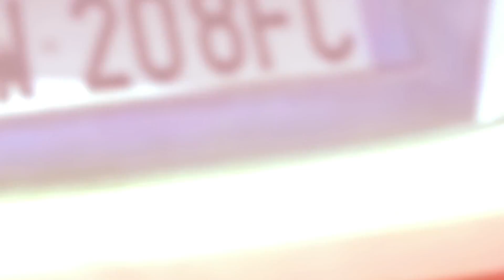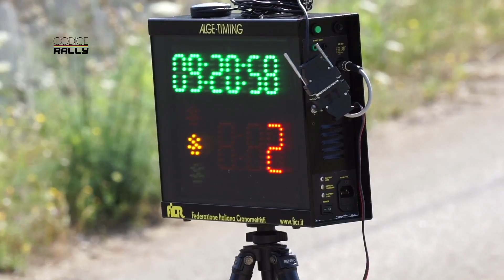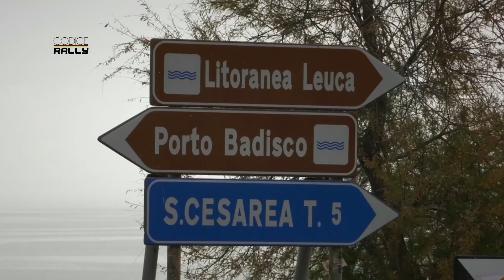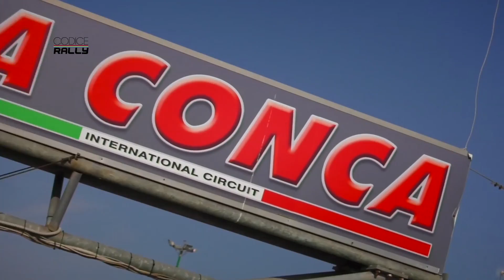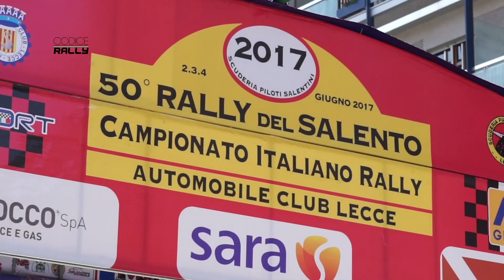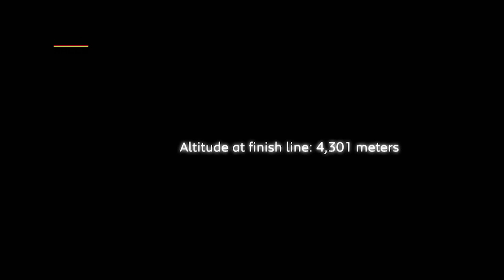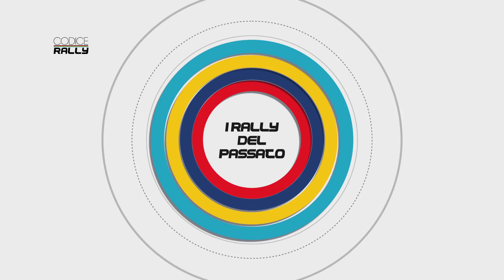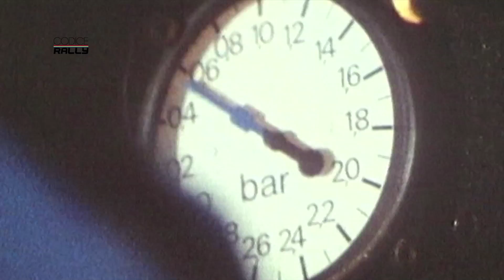Puntata n° 51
In questa puntata di Codice Rally, spazio alla quinta tappa del Campionato Italiano Rally, ovvero la 50° edizione del Rally del Salento, gara particolarmente impegnativa che si svolge sullo sfondo di una delle zone più suggestive e apprezzate d’Italia.
La vittoria è andata ancora una volta a Paolo Andreucci e Anna Andreussi, l’equipaggio di Peugeot Sport Italia che continua a comandare saldamente la classifica assoluta del campionato.
Codice Rally prosegue con una delle imprese più recenti compiute nel motorsport, ovvero lo straordinario record ottenuto alla Pikes Peak del pluricampione del mondo rally Sebastien Loeb. Saliamo a bordo della specifica versione della Peugeot 208 T16 utilizzata per questa gara, con l’eclettico e talentuoso pilota francese.
Anche questa settimana, non manca il consueto e sempre atteso salto nel passato; al centro della scena, troviamo l’epopea delle gruppo B, quando a metà degli anni ’80 la Peugeot 205 turbo 16 conquistava due titoli mondiali consecutivi.
Una webserie per raccontare alcune delle principali sensazioni umane, vissute in questo caso a bordo dei più recenti modelli di Casa Peugeot. L’idea non poteva che essere di Stefano Accorsi che in collaborazione con Peugeot Italia ha realizzato sensationdriver.
Buona visione!